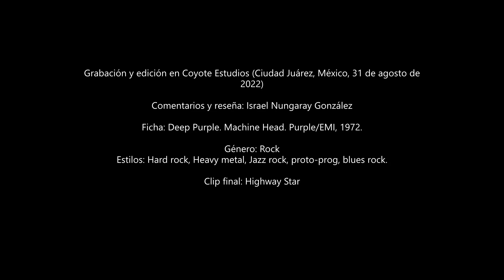Música: Reseña de Deep Purple 'Machine Head' (1972)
El álbum 'Machine Head' (1972) de Deep Purple cumple su 50 aniversario. Un trabajo discográfico fundacional del Heavy Metal y muestra de la cumbre artística de la Mark II. Cheers.